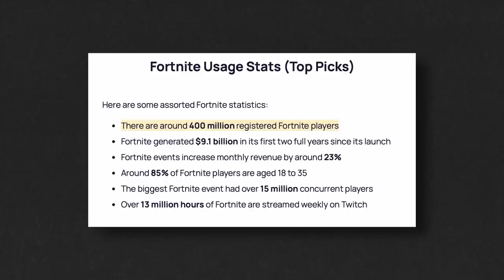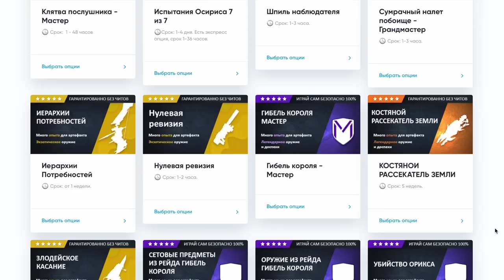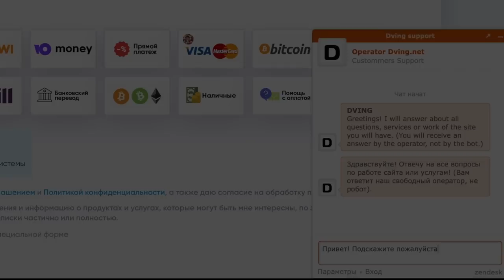КАК Я ЗАЛИП В FORTNITE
00:00 - Привет!
02:03 - Как я начал играть
05:38 - Матчмейкинг офигенный!
07:44 - Это не батлрояль
11:05 - Про донат и монетизацию
14:12 - Destiny 2 в Fortnite
15:35 - Итоги